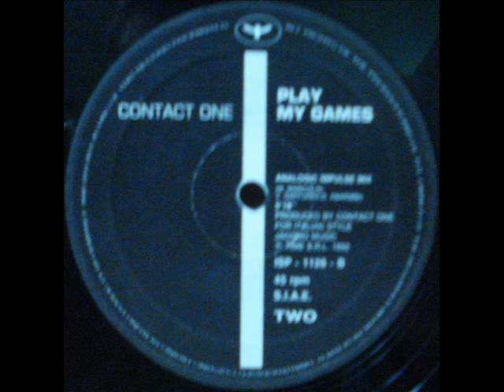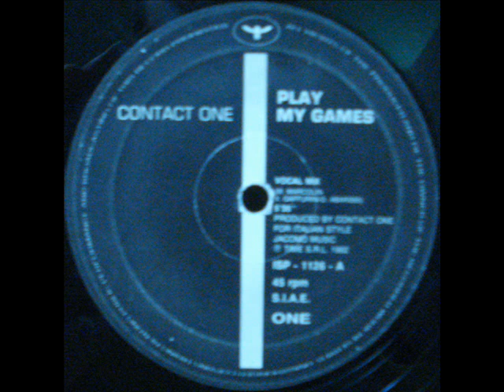Contact One - Play My Games (Vocal Mix) 1992 R.A.B.P..wmv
Label : Discomagic
Format : Vinyl 12" 45rpm + 3
Country: Italy
Genere: Italodance
Year : 1992